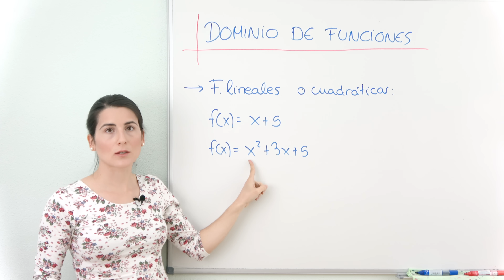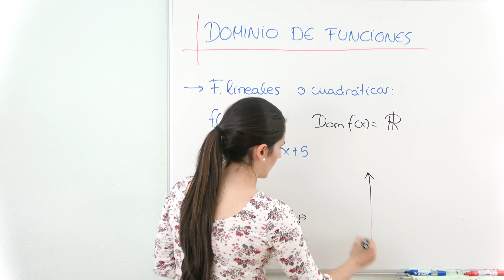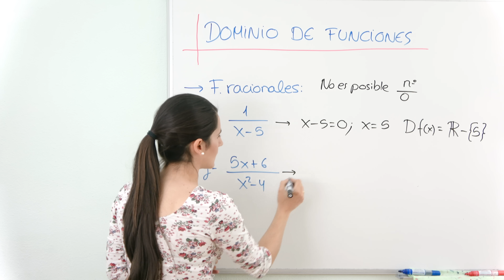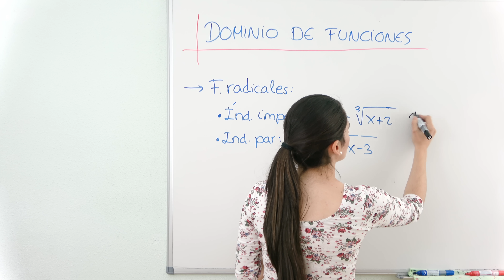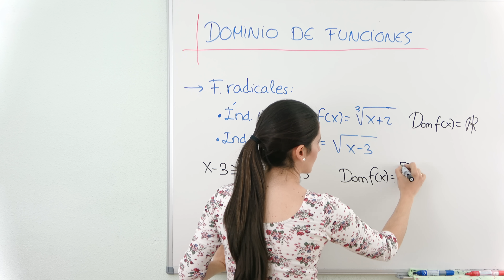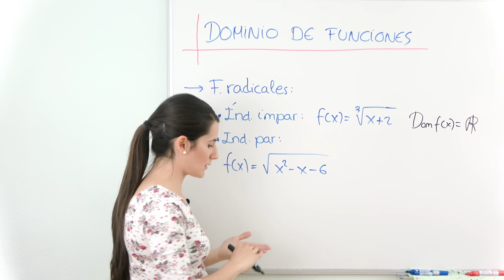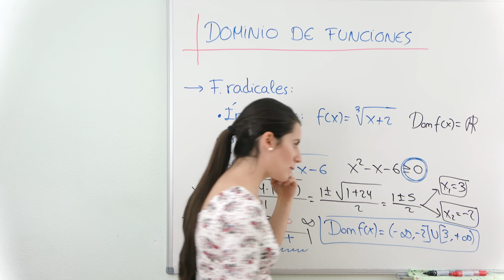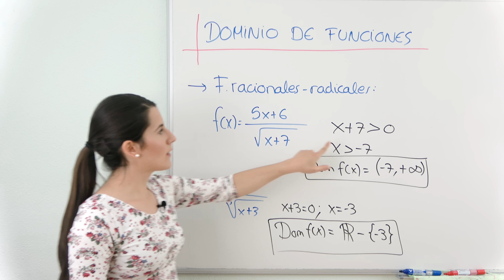Hallar el DOMINIO de una FUNCIÓN 📉 Funciones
Cómo hallar el dominio de una función lineal, función polinómica, función cuadrática, función radical, función racional y función racional-radical.

⏰ TIEMPOS:
00:00 Introducción
00:15 Dom. func. lineales y cuadráticas
03:03 Dom. func. racionales
06:09 Dom. func. radicales
12:23 Dom. func. racionales-radicales